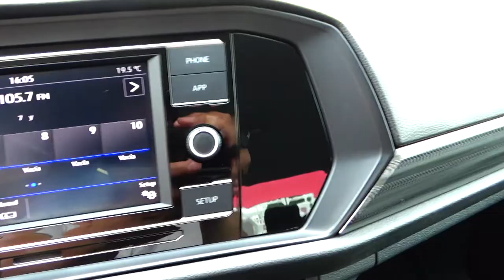Volkswagen / Jetta / 2019 - 6963